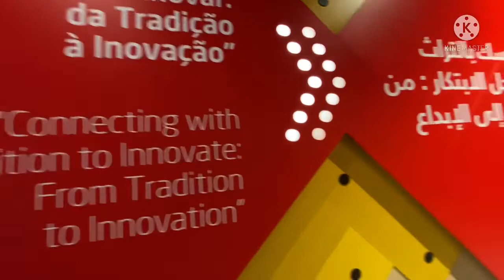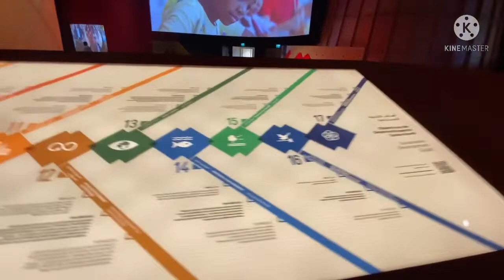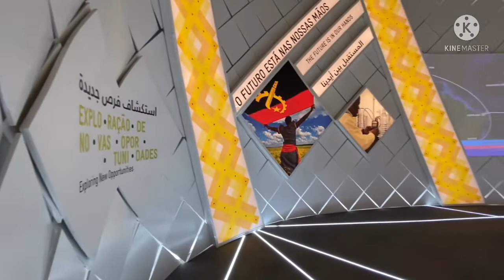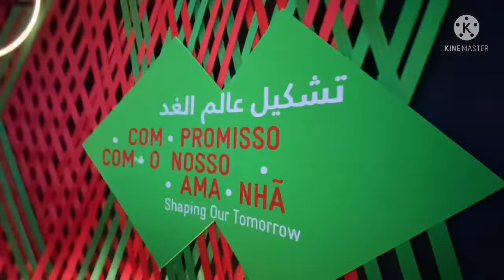Angola Pavilion-Expo 2020